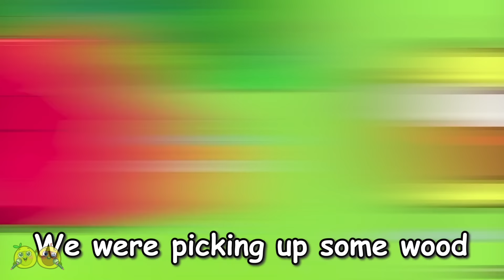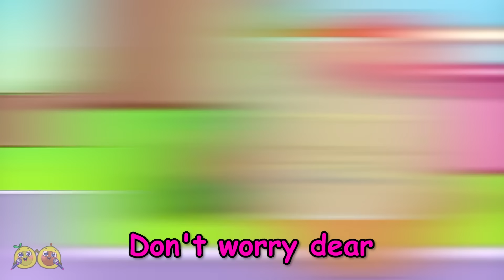Zombie is Coming Song 🧟 I'm So Scared! 😱|| VocaVoca Karaoke 🥑🎶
Hi, kids! 😊
Pit has turned into a zombie! 🧟
Let’s sing together with VocaVoca Karaoke! ✨🎤